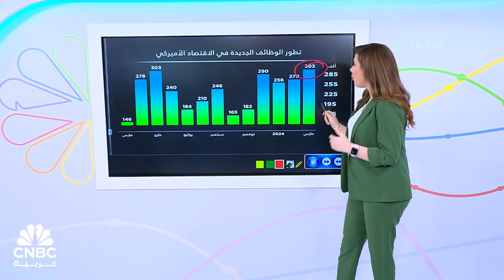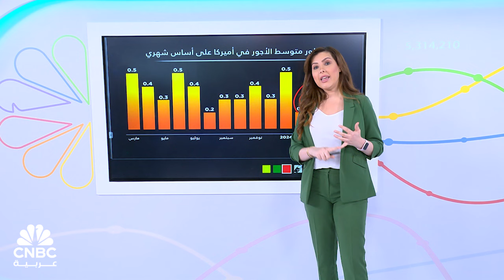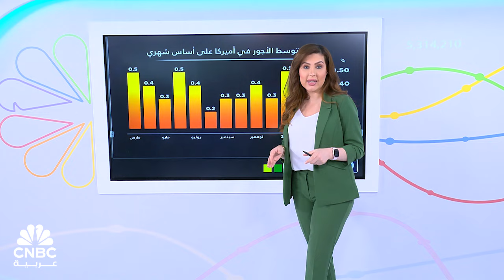الاقتصاد الأميركي يفاجئ الأسواق ويضيف عدد وظائف يفوق التوقعات